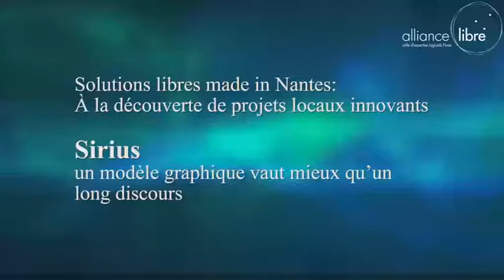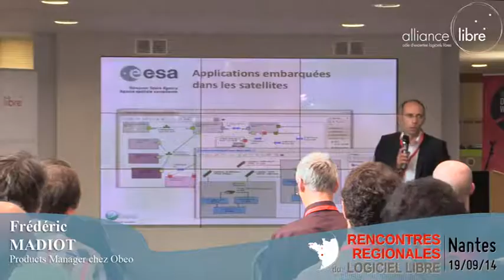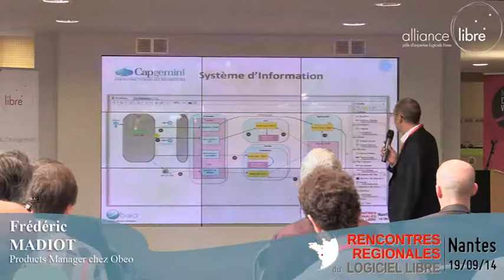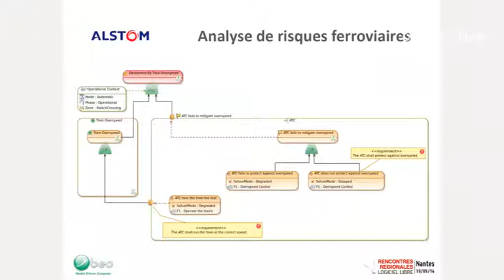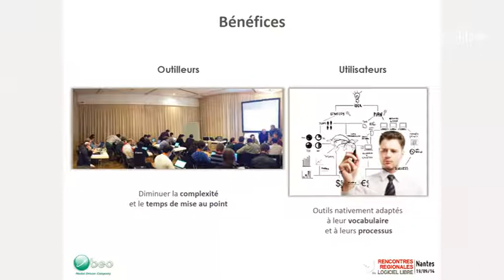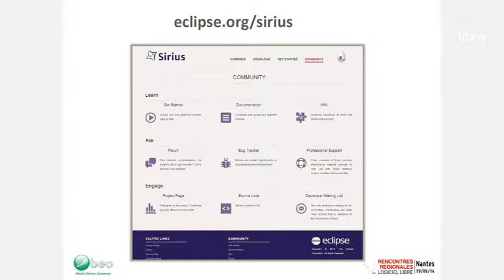[RRLL2014] Sirius, un modèle graphique vaut mieux qu’un long discours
Présentation de Sirius, faite dans la cadre des "Solutions Libres Made in Nantes" pendant les Rencontres Régionales du Logiciel Libre (RRLL) 2014 de Nantes.
Vous avez alors besoin d'un outil efficace pour décrire vos choix de conception, définir une architecture, l'analyser et la valider. Et ce travail doit pouvoir être communiqué auprès de vos différents interlocuteurs : vos clients, vos partenaires mais aussi les équipes de réalisation.